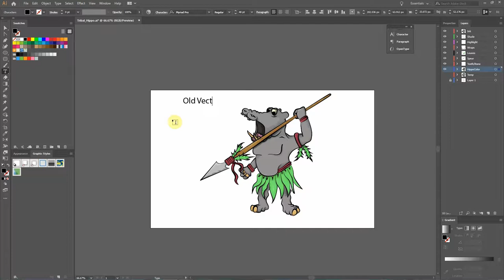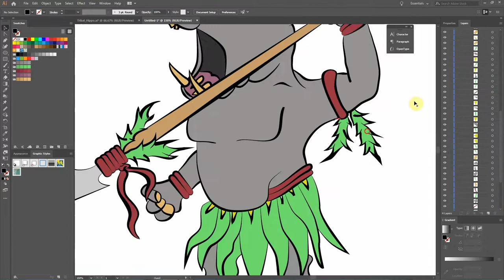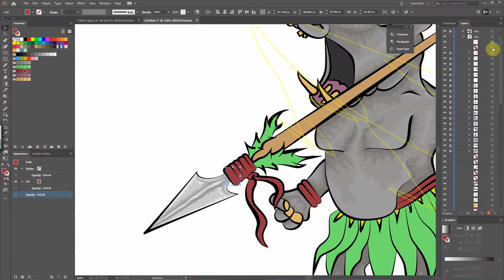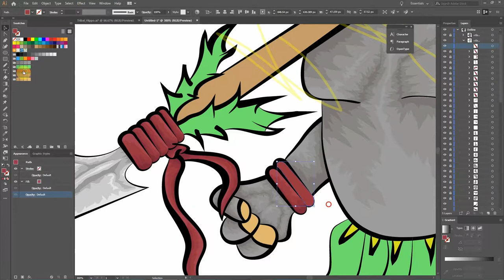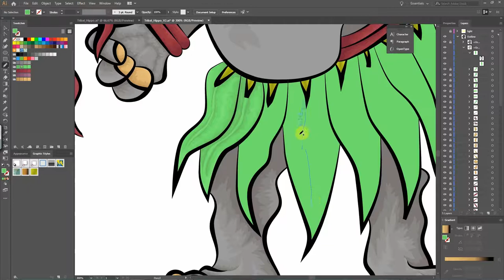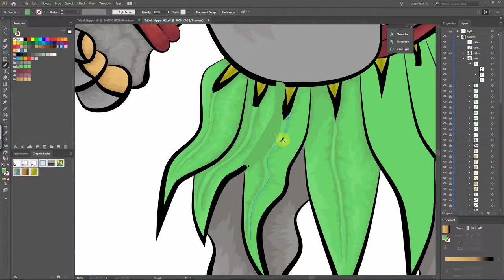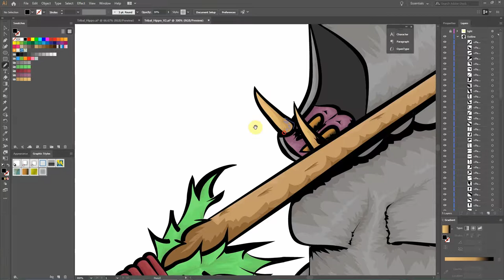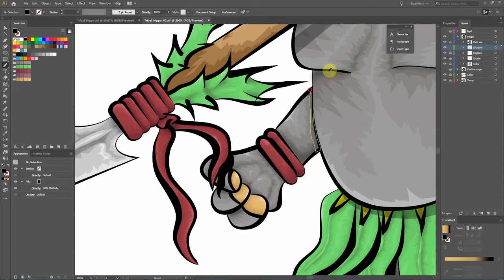Adobe Illustrator - Cartoon Vector re-draw - Tribal Hippo - Speed Vector Art Video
cartoon speed art, showcasing the digital artwork of creating a detailed adobe illustrator vector cartoon.

The cartoon speed art process of turning the sketch into a vector cartoon art took roughly 5 hours.  The video was sped up to provide a quick adobe illustrator tutorials.

I hope the cartoon speed art time-lapse video inspires you to learn how to draw a vector art using a sketch as a reference photo to create digital Illustrator vector artwork.

Enjoy the cartoon speed art video!

Tools:
Software:

Hardware:
Wacom Tablet

adobe illustrator tutorials adobe illustrator cc tutorials for beginners adobe illustrator for beginners